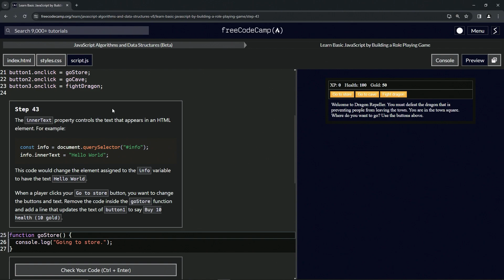(ARCHIVED) Learn JavaScript by Building a Role Playing Game: Step 42 | freeCodeCamp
🌟 **"Introducing Combat Mechanics: Building the fightDragon Function in RPG - Dragon Repeller"** 🌟

Delve deeper into the interactive world of your RPG - Dragon Repeller with our tutorial on creating the `fightDragon` function. This guide is about more than just coding; it's about weaving engaging combat scenarios into your game, enhancing the overall player experience.

🔢 **Crafting Engaging Game Interactions**:

Explore the exciting process of developing functions that trigger key game events. This tutorial will guide you in creating the `fightDragon` function, which outputs "Fighting dragon." to the console. Learn how this function adds a crucial combat element to your game, offering players a thrilling interactive experience.

📚 **Hands-On Exercise: Developing the fightDragon Function**:

Join us in a practical session where you'll bring a pivotal aspect of your game to life. Ideal for those enhancing their JavaScript skills, this tutorial focuses on implementing the `fightDragon` function. You'll understand how to use console.log statements effectively to test and confirm the function's activation, ensuring it responds to player interactions as intended.

Each tutorial, including this one on crafting game functions, is essential for creating an immersive and interactive web game. By liking this video and sharing it with others, you support a community passionate about the innovative blend of programming and storytelling in games.

📜 **Start Your Adventure in Game Combat Design**:

Embark on the 'Introducing Combat Mechanics: Building the fightDragon Function in RPG - Dragon Repeller' challenge and share your experiences with function implementation in the comments. Let's foster a collaborative learning environment where we can all explore the art of creating engaging combat scenarios in web-based RPGs.